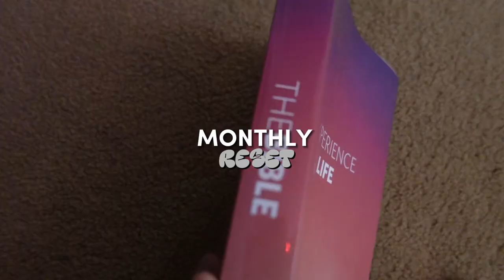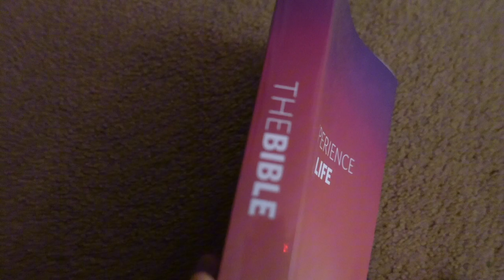MY*realistic* MONTHLY RESET ROUTINE💻| chitchats,balloon release, finding myself, back grinding,etc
uploading days- mondays and fridays @4:30pm

when is my birthday? September 23rd
age: 15
what I flim on? Sony ZV-1
what editing software do I use? CapCut & soon Final Cut Pro
what was the reason I started YouTube? I just loved talking to the camera 😂

AHH I LOVE YOUUU

-Talayjah💗